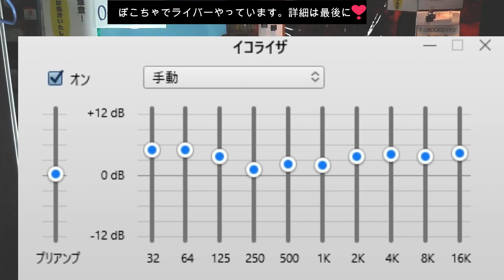スタジオ練習の際のVoを聞こえるようにしたい（BASSも）：教えて！TOSHIさん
ぽこちゃでライバーやっています。ぽこちゃを無料DL後、”TOSHI（生ギター演奏）”で検索。主に平日の19：00～22：00で配信しています。ぜひご観覧ください。無料で観られます。

CastCraftの「いつでも投げ銭」でこの動画を支援して、あなただけの特別な返信をもらおう（一番下）